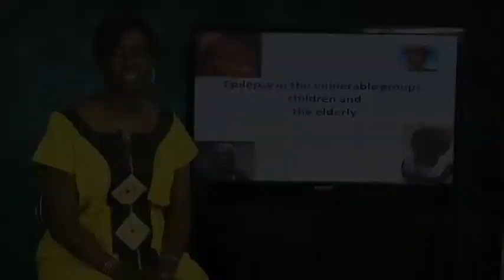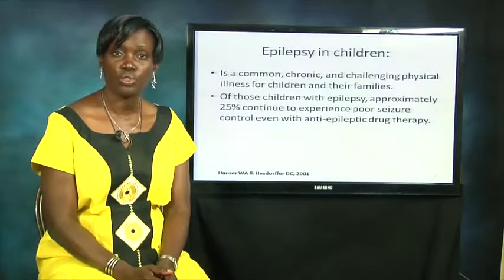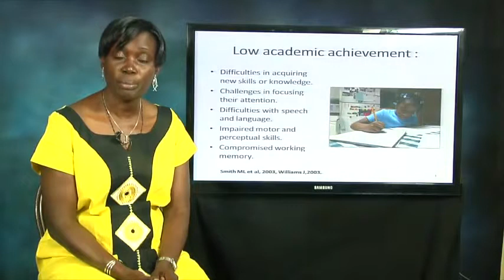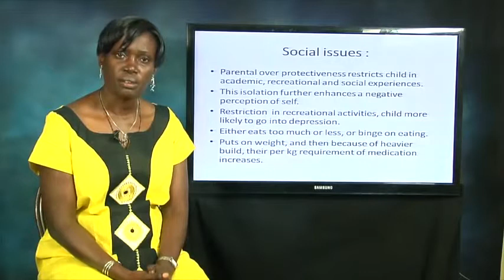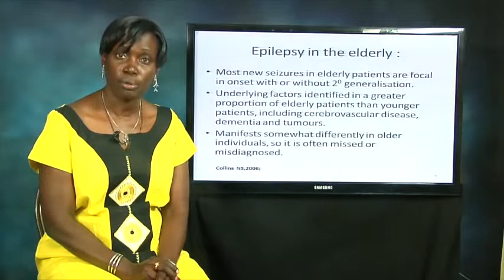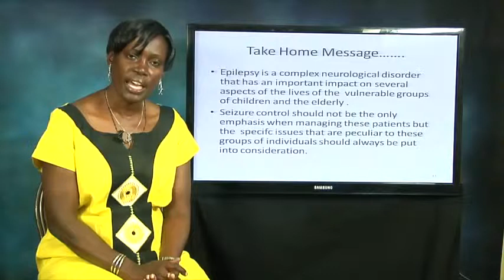Epilepsy in the vulnerable groups: Women and Children - Angelina Kakooza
Filmed at the 1st African Epilepsy Congress